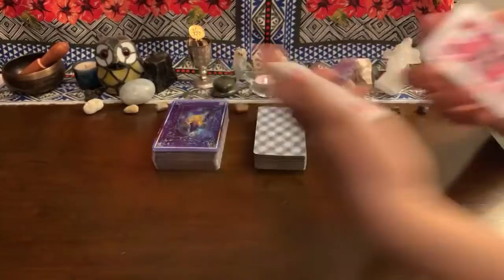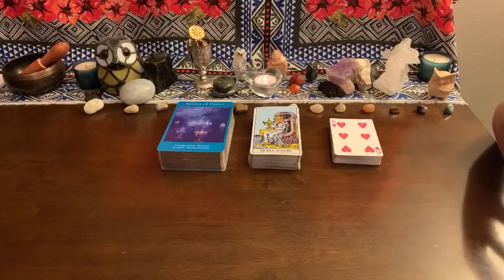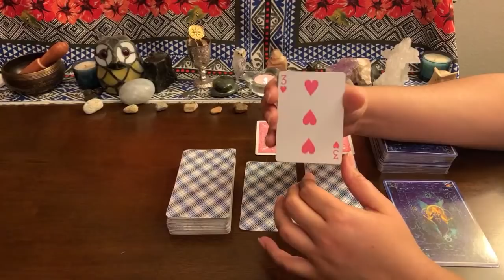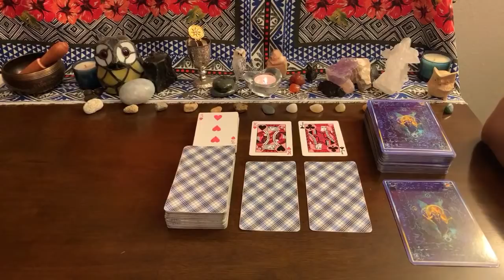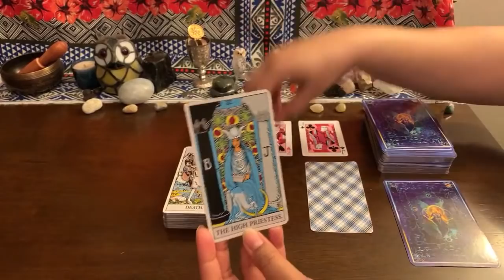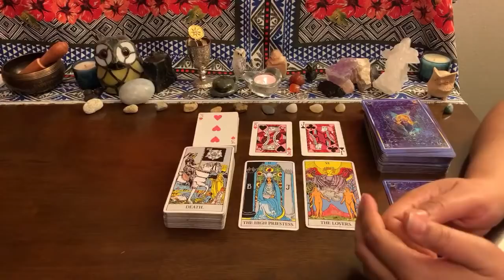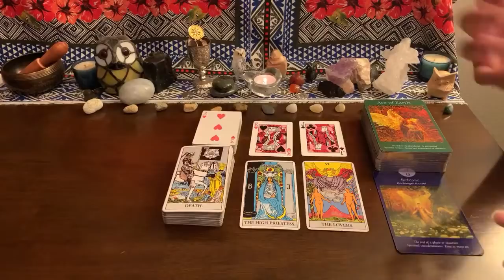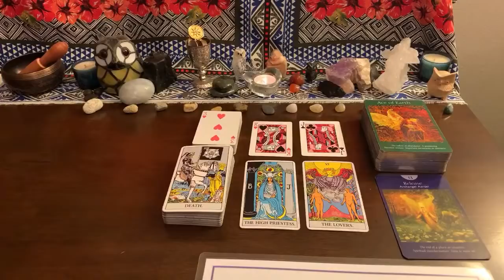Oh My, DF | A New Divine Feminine Emerges | Abundance and Balance in the New Season with Your DM